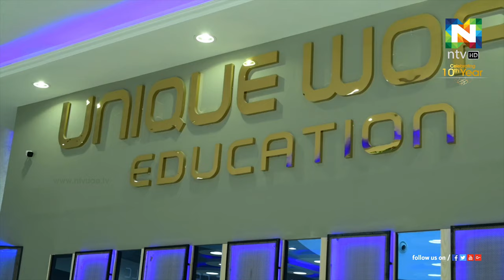യൂണിക് വേള്‍ഡ് എജ്യുക്കേഷന്‍ സെന്റര്‍ ദുബൈയില്‍ പ്രവര്‍ത്തനം ആരംഭിച്ചു.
പ്രൊഫഷണല്‍ കോളെജ് പ്രവേശനപരീക്ഷാ പരിശീലനത്തില്‍ ശ്രദ്ധേയമായ പി.സി തോമസ് കോച്ചിങ് സെന്ററിന്റെയും റോബോട്ടിക് പഠനങ്ങളുടെയും സമന്വയ കേന്ദ്രമാണ് യൂണിക് വേള്‍ഡ് എജ്യുക്കേഷന്‍ സെന്റര്‍.